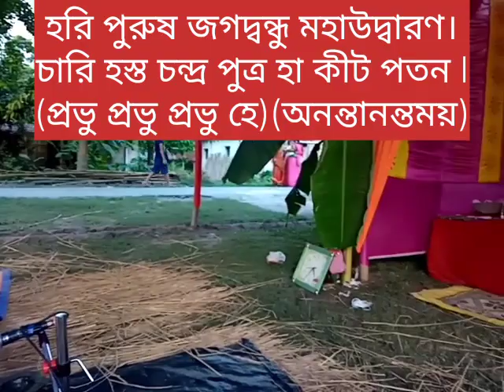মহানাম মহাকীর্তন হরি পুরুষ জগদ্বন্ধু মাখনা2023 প্রভাতী দাস#